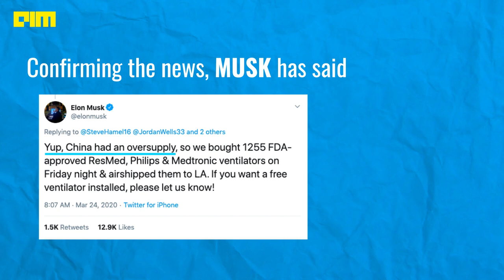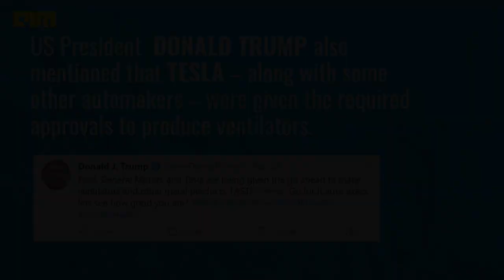FightagainstCovid : ELON MUSK OFFERS TO DONATE & MANUFACTURE VENTILATORS FOR HOSPITALS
After offering to manufacture ventilators if there is a shortage, SpaceX owner and Tesla CEO Elon Musk has offered 1,255 ventilators for free to support the fight against Covid-19. Musk has been tweeting frequently about the outbreak and this comes as hospitals across the world are facing deficits in medical equipment.